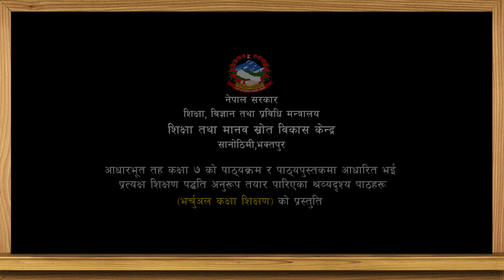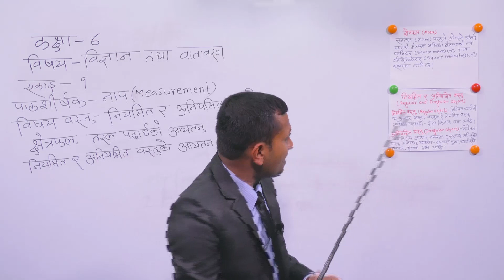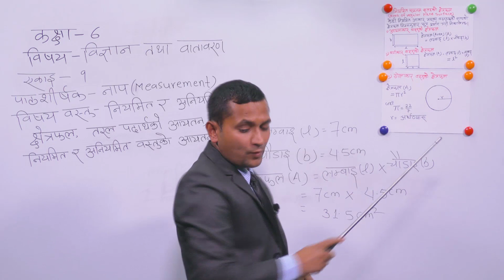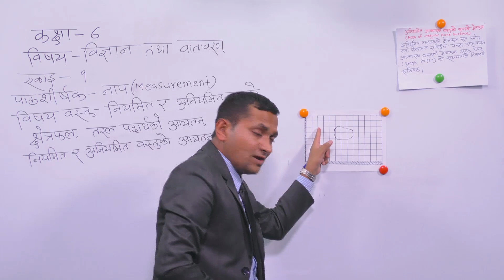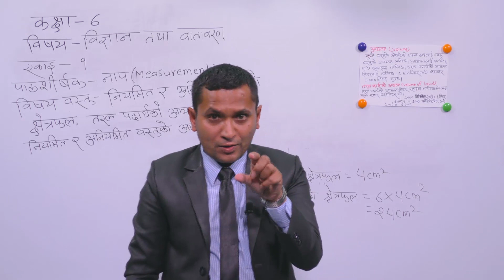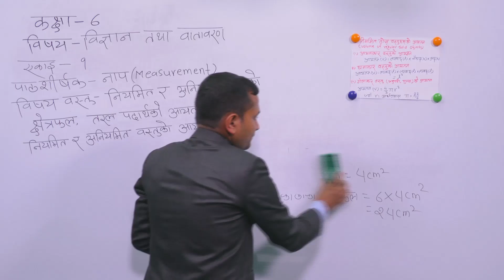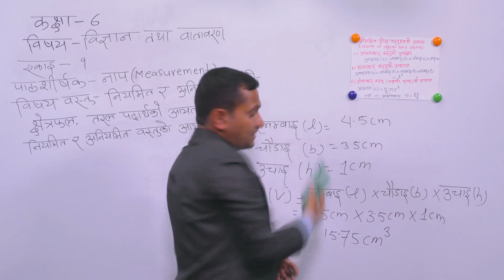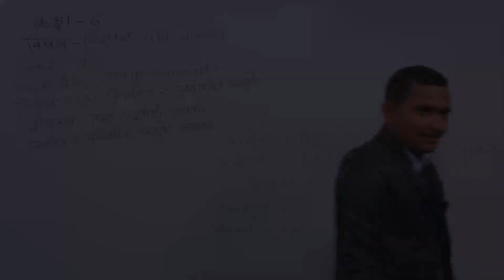2. Class 7 | Science | Unit 1 | Measurement